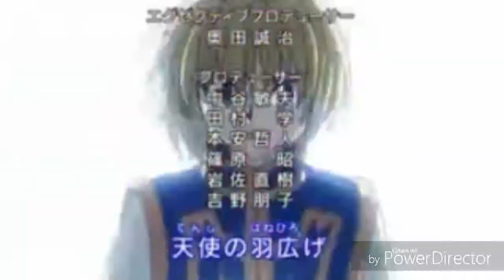Hunter X Hunter AMV Logic - Everybody